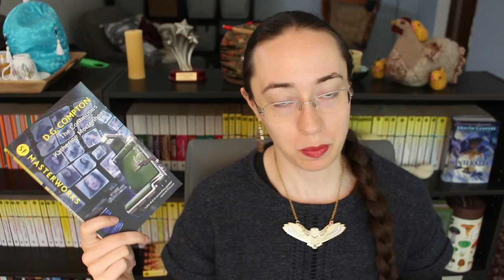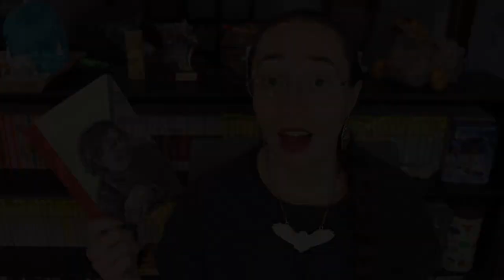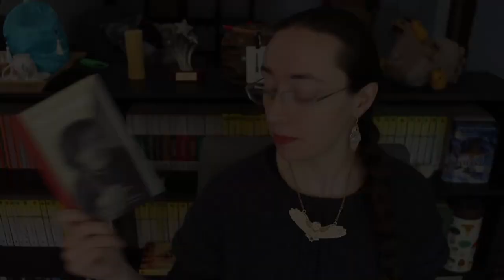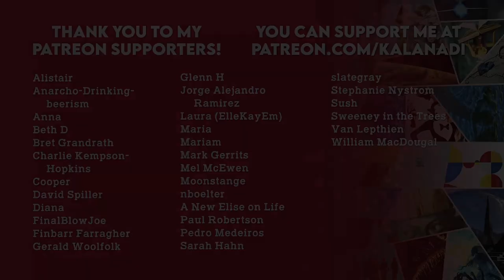Weekly Reading Wrap-Up | October 16, 2022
THINGS MENTIONED

The Continuous Katherine Mortenhoe by D.G. Compton

The Employees by Olga Ravn (translated by Martin Aitken)

Introducing Mr. Winterbourne by Joanna Chambers